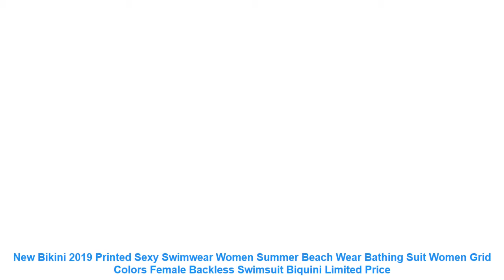New Bikini 2019 Printed Sexy Swimwear Women Summer Beach Wear Bathing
Notice
1inch=2.54cm
1. Please refer to size chart before buying. Do not select directly according to your habits.
2. The size may have 2-3cm difference due to the manual measurement.
Bust
This is not your bra size
Wear an unpadded bra (your dress will have a built-in bra)
Waist
Find the natural waist. this is the smallest part of the waist
Usually about 1 inch above belly button .keep tape slightly loose to allow for breathing room
Hips
Find the widest part of hips
Usually about 7 inch below natural waist .tape should brush across both hipbones
Payment
1.AliExpress supports Visa.Boleto.MasterCard.Maestro Debit Card.Western Union.Webmoney.QIWI and wire Transfer via banks.
2.If you still have any questions on the payment.
Shipping
1.We will send the items within 3-5days once system confirms buyers payment.
2.The shipping cost does not include any import taxes.the buyers are responsible for customs duties.
3.We will refund buyers if buyers return the items within 15 days of buyers receipt of the items for any reason. However.the buyers should bear the return shipping freight and make sure that the items returned are in their original conditions.
4.Items are shipped by AliExpress Standard Shipping .
AliExpress Premium Shipping.
ePacket.reach most of countries within 15 to 35 bussiness days. Delivery time depends on destination and other factors.it may take up to 60 business days.
5.If you want to get the item faster.please contact us to pay additional freight. we can offer you the following faster and cheaper shipping ways:UPS.DHL.Fedex.TNT.DEPX.EMS.Via these ways. you can get the item within about 5-7 business days.
Feedback
1.Your satisfaction and positive feedback is very important to us.Please leave positive feedback and 5 stars if you are satisfied with our items and services.
2.If you have any problems with our items or services.please feel free to contact us first before you leave negative feedback.We will do our best to solve any problems and provide you with the best customer services.
Item Type: Bikinis Set
Gender: Women
Waist: Mid Waist
Support Type: Wire Free
With Pad: Yes
Pattern Type: Plaid
Model Number: 1948
Material